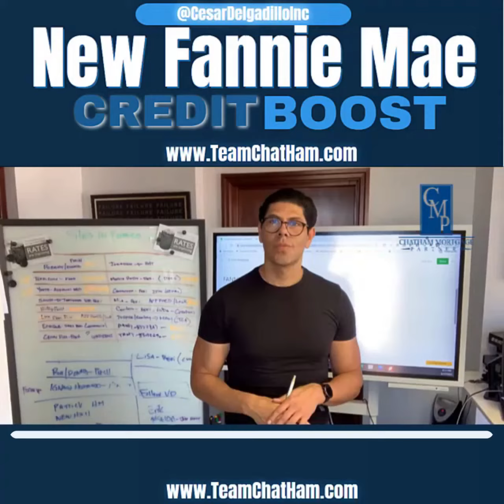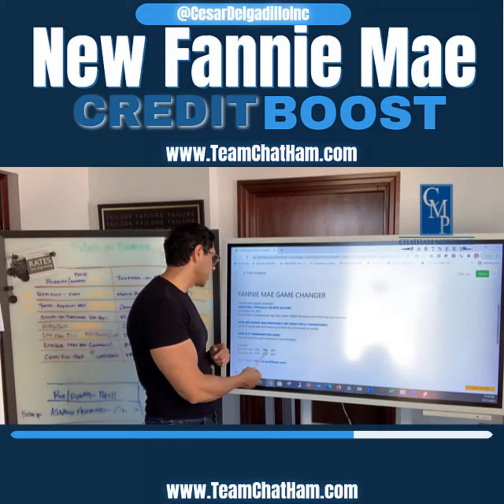FannieMae Credit Boost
WHEN WILL OFFICIALLY GO INTO ACTION?
Fannie Mae is changing the way they review CREDIT for loans with more than one borrower

HOW DID FANNIE MAE PREVIOUSLY UW CREDIT WITH 2 BORROWERS?
Before it would take the lowest score from the 2 borrowers to qualify

HOW IS IT UNDERWRITTEN NOW?
The mid score for both borrowers is now averaged

Example:
Borrower one   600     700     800
Borrower two   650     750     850

700 + 750/2 =725 New qualifiying score

HOW WILL THIS HAVE AN IMPACT?
This will allow for more families than previously were denied or had a higher rate to qualify and get a better mortgage.